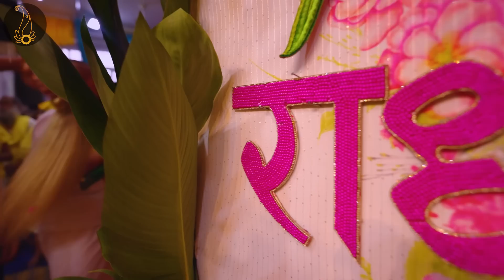श्रीजी के श्रृंगार दर्शन और झूमाने वाला पद कीर्तन // 02/09/22